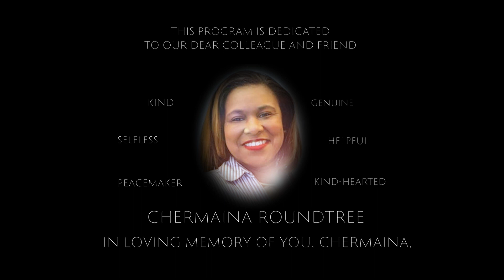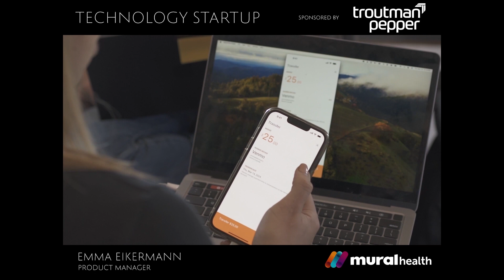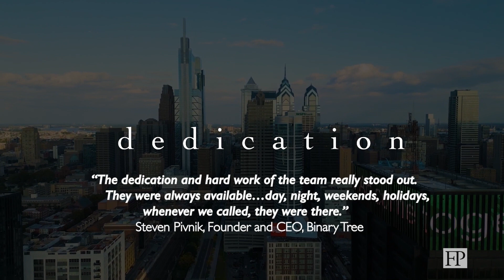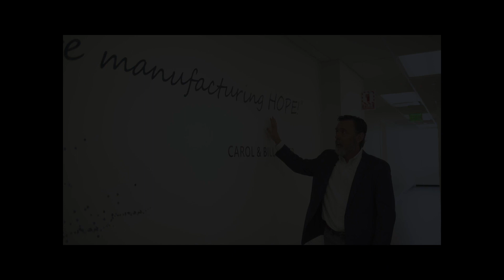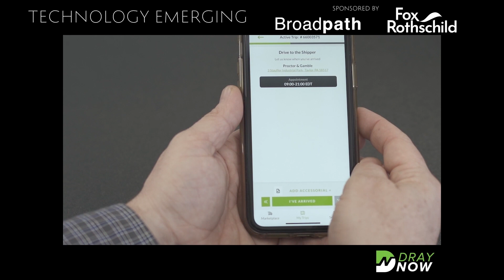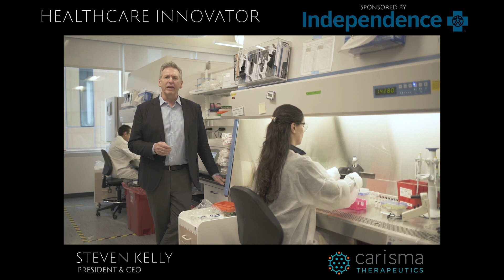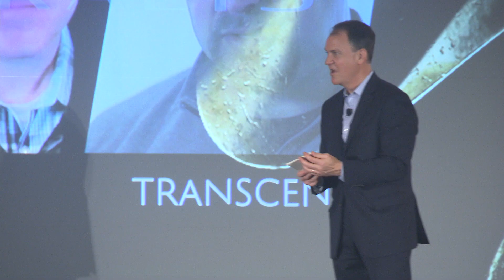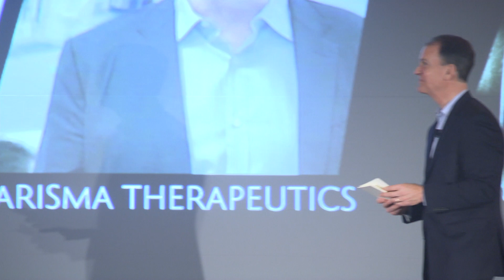2024 ENTERPRISE AWARDS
Title: 2024 PACT Enterprise Awards Ceremony | Celebrating Innovation and Excellence

Description:
Welcome to the official recording of the 2024 PACT Enterprise Awards ceremony! Join us as we celebrate the outstanding achievements in the Philadelphia business community. This prestigious event honors the most innovative and impactful companies and leaders who are driving progress and making significant contributions to the region's economy.

The PACT Enterprise Awards recognize excellence across various categories, including technology, healthcare, and investment. Watch as we highlight the trailblazers who are shaping the future and driving transformative change.

Highlights:

    Inspiring insights from Finalist companies and industry leaders
    Award presentations to outstanding companies and individuals
    Insights into the latest trends and innovations

Whether you're a business professional, entrepreneur, investor, or simply passionate about the dynamic Philadelphia business scene, this video is a must-watch!

About PACT:
Philadelphia Alliance for Capital and Technologies (PACT) is dedicated to fostering growth and innovation within the Philadelphia business community. Through events, networking opportunities, and resources, PACT connects leaders, investors, and innovators to drive progress and economic development.